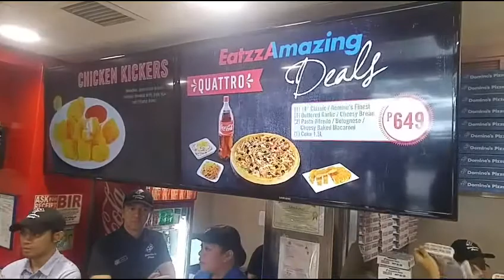Ang pagdating ni Liza Soberano sa contract signing at iba pang BTS